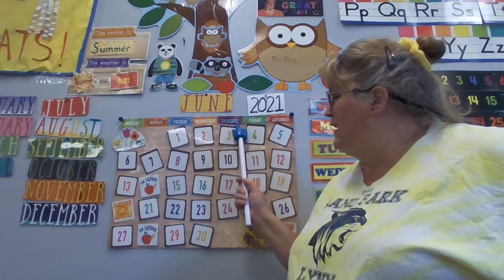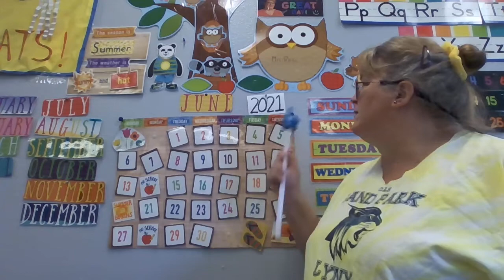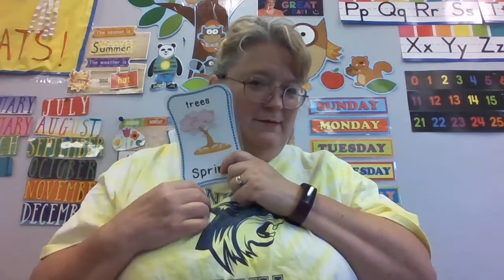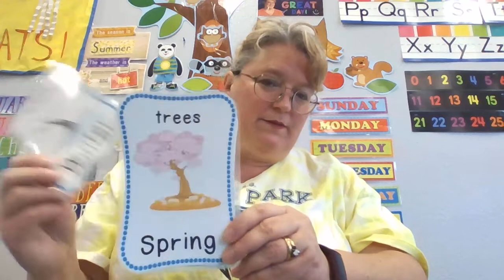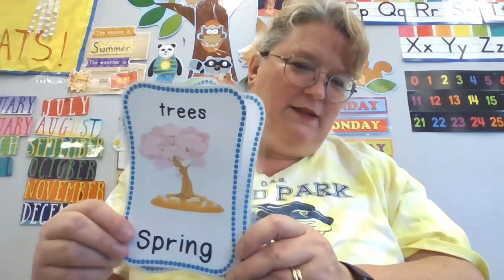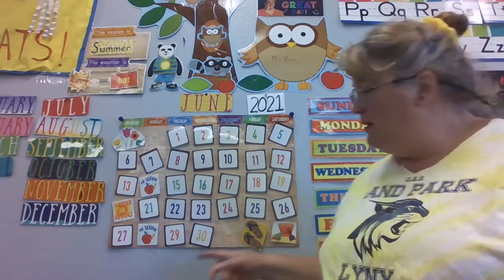Wednesday 6/23/2021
Circle Time Wednesday 6/23/2021 with Teacher Rosi.